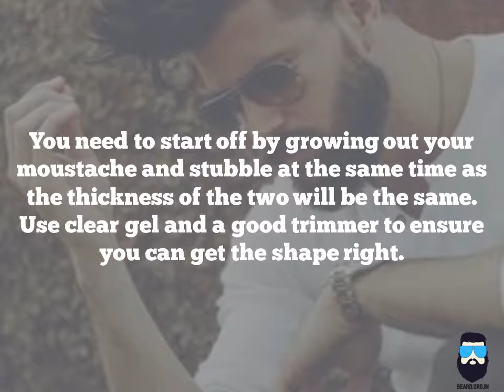Majestic Imperial Beard Style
The Imperial Beard Style is Royal and elegant. Learn how to grow and maintain this look as well as your compatibility for this style. Men with scanty beard growth, it is a must read for you!